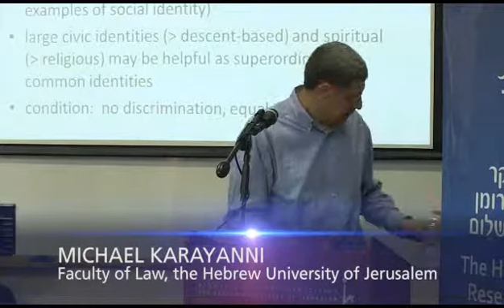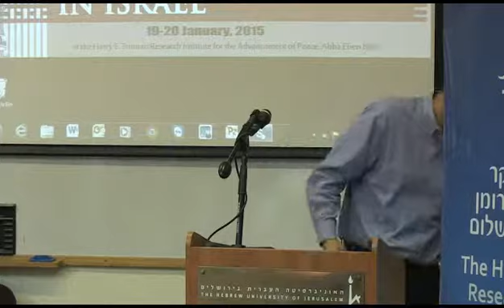Michael Karayanni - On Entry and Exclusion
Michael Karayanni, from the Faculty of Law, the Hebrew University of Jerusalem speaks On Entry and Exclusion: Mona Jabareen of Nazareth and No'ar Kehalakha of Immanuel, as part of the New Trends of Research on Palestinian Christian Identity in Israel conference